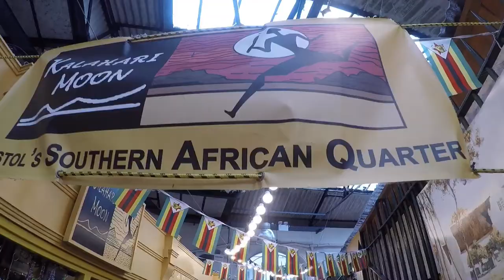Day 8: St Nicholas Market, shopping & Wetherspoon PUB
Actually a rest day with a little bit of fun when we visit the local pub for a burger and beer.